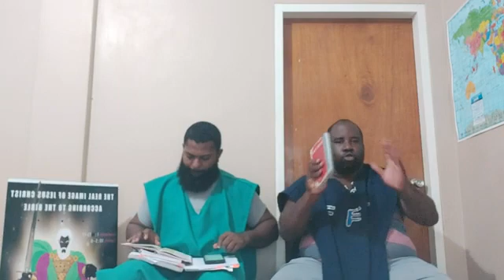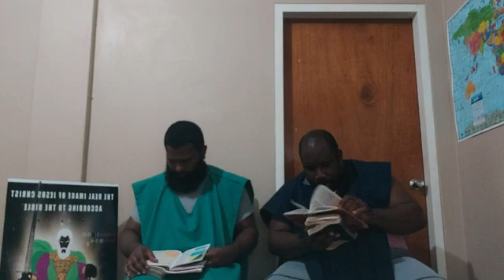Babylon's Economy is ready to collapse !!!